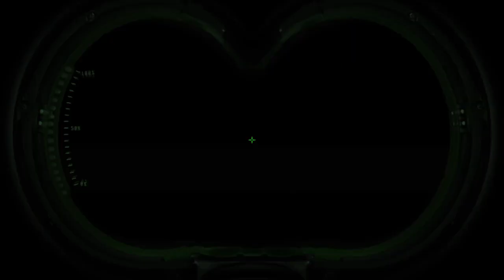Ghostbusters: The Video Game Remastered part19